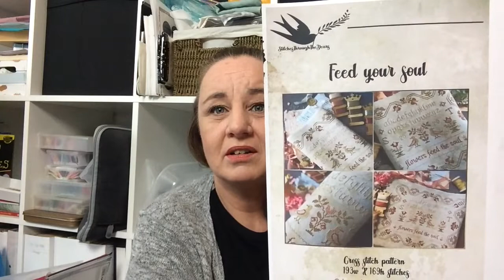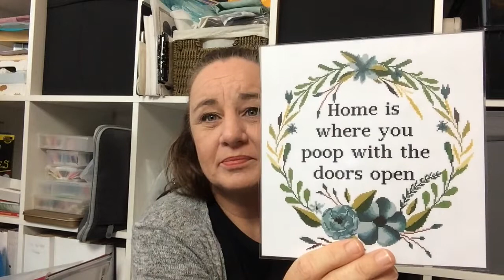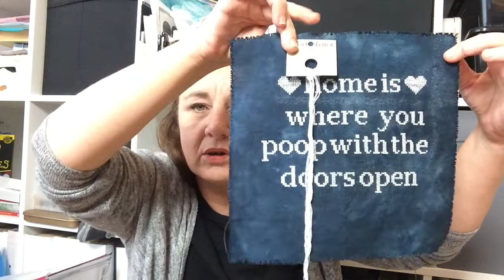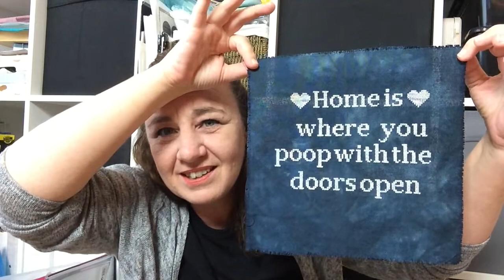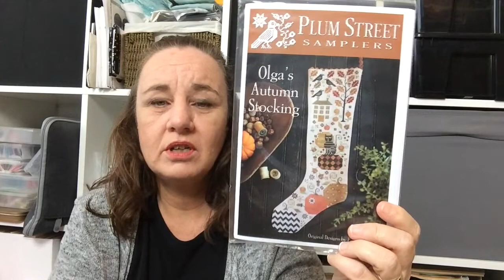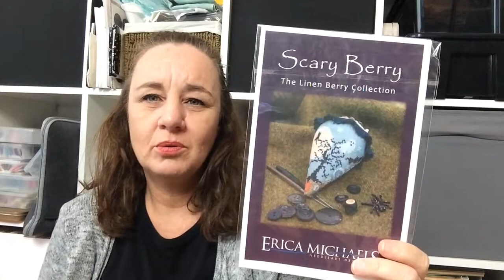Flosstube #66 | Dark October Stitching and a birthday SAL!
Hi and welcome to my 66th flosstube video! I have had a lot of haul, finally my birthday start and SAL and lots more! Hope you enjoy!!

If you are a returning viewer, thank you so much!!

WIPS:
Coffee Quaker by Heartstring Samplery: stitched on 40 count linen in the colorway Linen with the called for DMC, except for the red, I converted that into blue

Hoity Toity by Long Dog Samplers: stitched on 20 count Bellana, handdyed by me with beige and stitched with the Missus Sedas Silk pack

The Light upon the Lawn by Blackbird Designs: stitched on 36 count Ancient by PTP with a mix of Victorian Motto and DMC

Home is where you Poop by Love4CrossStitch on Etsy: stitched on 28 count Midnight by me and stitched with Color and Cotton

Jenny Bean's Friendship Sampler by Shakespeare's Peddler: stitched on 32 count no name Lakeside Linen with a mix of Victorian Motto's and DMC

Pandemic by Long Dog Samplers: stitched on 32 count Platinum Murano by Zweigart and stitched with DMC (numbers listed on the video)

Feed your Soul by Stitches Through the Years on Etsy: stitched on 40 count Old Linen by Xjudesign and stitched with the called for DMC

Autumn Alphabet by Willowhill Samplings: stitched on 32 count Vintage Autumn Gold by Lakeside Linens and stitched in my own conversion (listed in the video)

Snooty Parrots by Barbara Ana Designs: stitched on 40 count Doubloon by PTP and stitched with my own Missus Sedas silk conversion

Quaker Street by Marjorie Massey: stitched on 32 count Vintage Navy Bean by Lakeside Linens and stitched with Threadworx (number listed in the video)